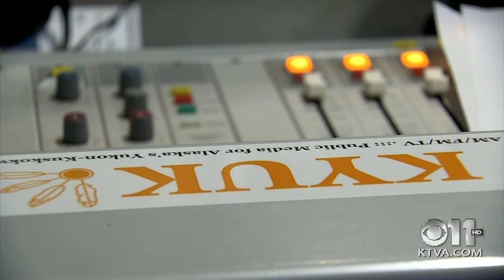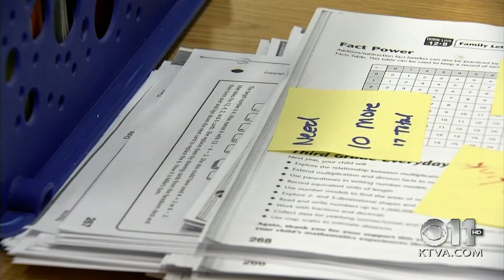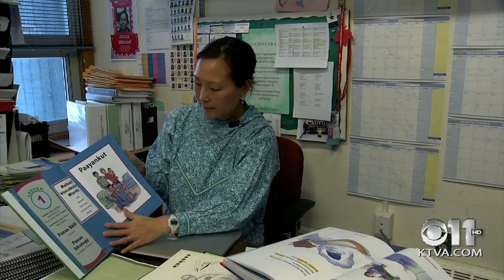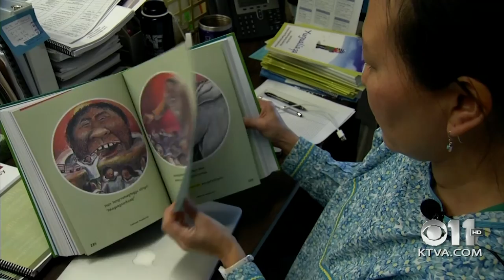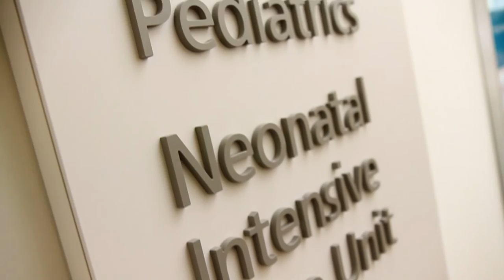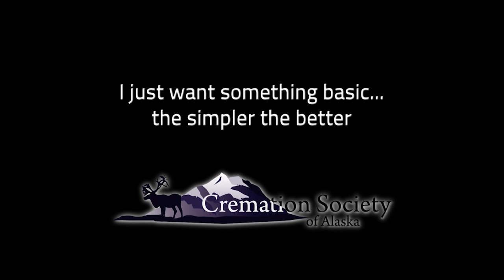Frontiers 29: Ayaprun A School Goes On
n the 1990s, I worked at KYUK — the public radio and TV station in Bethel — where we did many stories about the push for a Yup’ik language immersion school, such as the Ayaprun Elitnaurvik School, which was recently destroyed in a fire.

Some argued that while the Yup’ik language was strong in the surrounding villages, it had eroded too much in Bethel for such a program to work. While, at the same time, a small group of teachers and parents pointed to success stories of immersion programs around the world, including those involving indigenous cultures.

Twenty-five years ago, the experiment began. In the fall of 1995, A Yup’ik immersion school started with two kindergarten classes. Thereafter, the school expanded one grade level at a time. In the early grades, children were taught completely in Yup’ik, with English gradually incorporated. In 2002, the first sixth-grade class graduated, and many of its students excelled in academics at the Bethel Regional High School.

The school continually crossed into new educational frontiers, but perhaps its biggest accomplishment: It proved language erosion could be reversed — an important lesson for every community, whether it be Tlingit or Inupiaq, struggling to keep Native language alive.